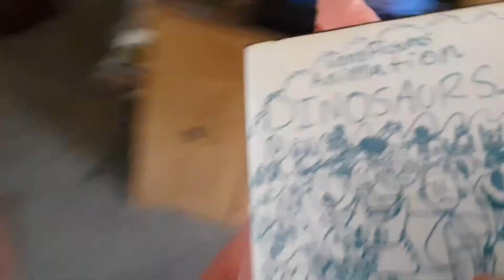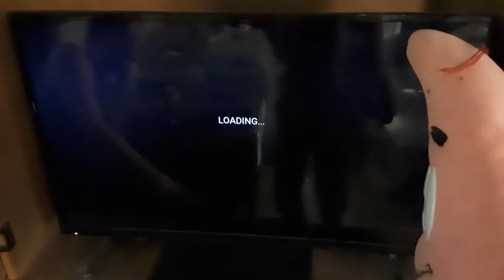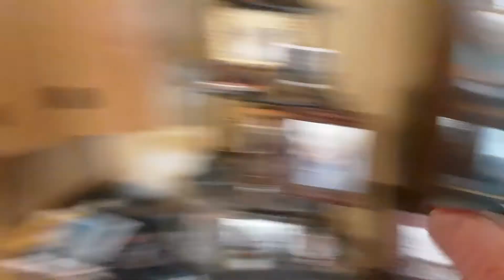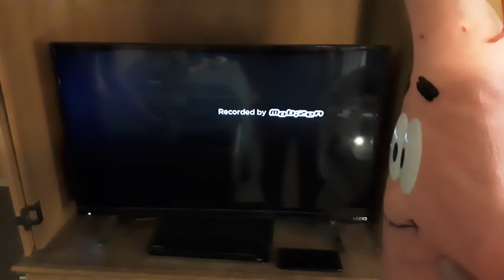Patrick Star Watch THX Logo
Patrick & Plankton Are Watching THX Logo SCARY THX LOGO!